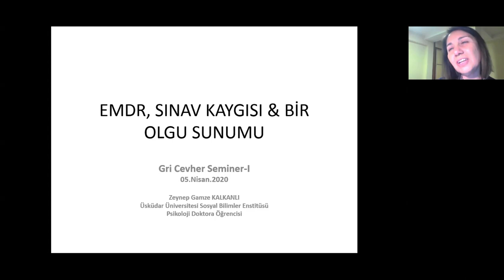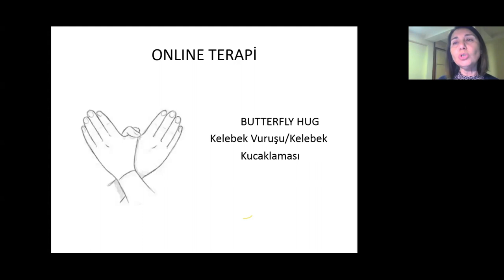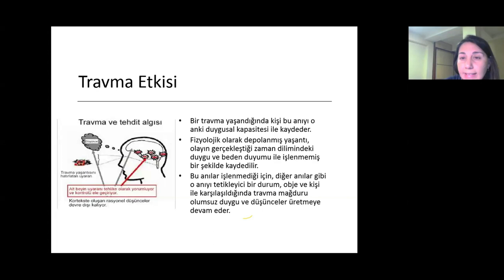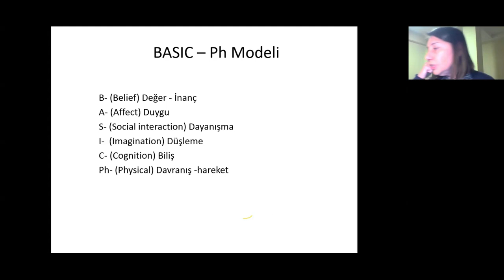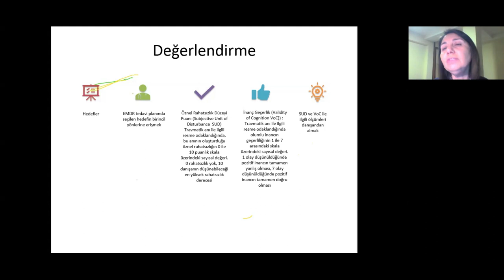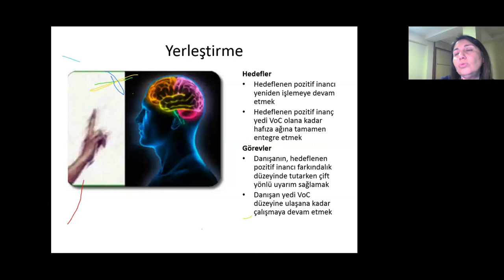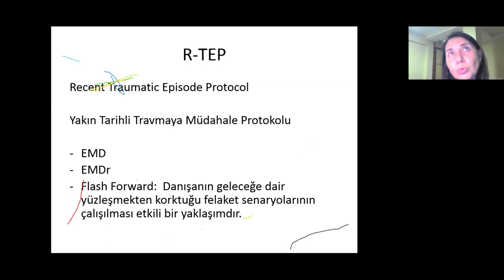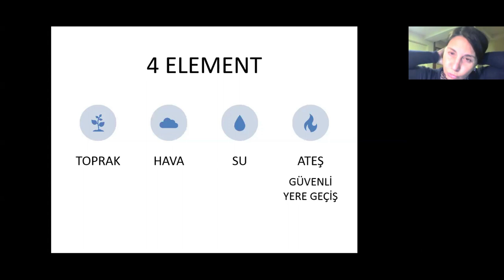Gri Cevher Semineri - EMDR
Uzm. Psik. Zeynep Gamze Kalkanlı 'dan EMDR dinliyor ve bir kısa uygulama yapıyoruz.
Nisan - Mayıs ayları programı
6 Nisan Pazartesi 22:00-23:00
YARIŞMA: KAHOOT Oynuyoruz

9 Nisan Perşembe 20:00-21:30
UYGULAMA: Nefes ve Gevşeme Egzersizleri
Uzm. Psik. Elif Kandaz

12 Nisan Pazar 20:00-21:30
SEMİNER: Demans Nedir, Neye Benzer?
Dr. Fatma Ece Bayam

13 Nisan Pazartesi 22:00-23:00
YARIŞMA: KAHOOT Oynuyoruz

16 Nisan Perşembe 20:00-21:30
UYGULAMA: Mindfullness Temelli Stres Yönetimi
Uzm. Psik. Alev Elmas

19 Nisan Pazar 20:00-21:30
SEMİNER: Psikologlar İçin Temel Psikofarmakoloji
Doç.Dr. Eylem Özten

20 Nisan Pazartesi 22:00-23:00
YARIŞMA: KAHOOT Oynuyoruz

23 Nisan Perşembe 20:00-21:30
UYGULAMA: BDT Yönelimli Panik Bzk Tedavisi
Uzm. Psik Yasemin Ozan Şavkay

26 Nisan Pazar 20:00-21:30
SEMİNER: Pozitif Ebeveynlik
Uzm. Psik. Hande Sinirlioğlu Ertaş

27 Nisan Pazartesi 22:00-23:00
YARIŞMA: KAHOOT Oynuyoruz

30 Nisan Perşembe 20:00-21:30
UYGULAMA: Oyun ve Masal Terapileri
Uzm. Psik. Çisem Uzun

3 Mayıs Pazar 20:00-21:30
SEMİNER: Motivasyonel Görüşme
Uzm. Psik. Saadet Merih Çengel

4 Mayıs Pazartesi 22:00-23:00
YARIŞMA: KAHOOT Oynuyoruz

7 Mayıs Perşembe 20:00-21:30
SEMİNER: Duygusal Zeka Nedir, Nasıl Geliştirilir?
Uzm. Psik. Simru Kavak

10 Mayıs Pazar 20:00-21:30
UYGULAMA: Anksiyete ile Başa Çıkma
Uzm. Psik. Meral Aydın

11 Mayıs Pazartesi 22:00-23:00
YARIŞMA: KAHOOT Oynuyoruz

14 Mayıs Perşembe 20:00-21:30
SEMİNER: Theraplay Nedir?
Uzm. Psik. Berrin Işıkoğlu

17 Mayıs Pazar 20:00-21:30
UYGULAMA: Kişilik Bzk’da Şema ve Mod Terapileri
Uzm. Psik. Muhammet Arıkan

18 Mayıs Pazartesi 22:00-23:00
YARIŞMA: KAHOOT Oynuyoruz

21 Mayıs Perşembe 20:00-21:30
SEMİNER: Eş Bağımlı İlişkiler
Uzm. Psik Erinç Yücel